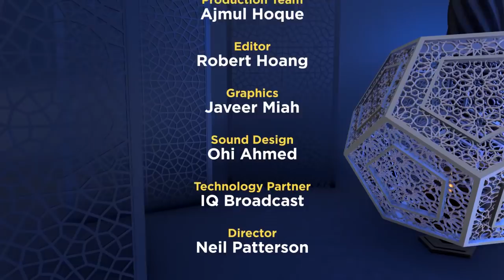Refine your Speech - Episode 22 - Contentment from Revelation - Mufti Menk